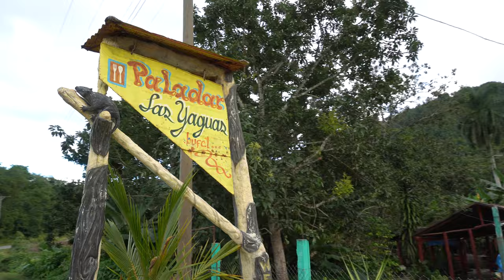Экскурсия на водопад POCETA DE CRISTAL - 3 серия. Отдых на Кубе.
Дорога с водопада, дегустация кофе, обед, еще одна ферма и домашние животные.

Возможно кто-то забыл, но Куба открыта для посещения и острова и конечно Варадеро!
🏝 Не забываем про чудесные белоснежные пляжи и тёплый океан.
🏨 GRAND MEMORIES VARADERO 5*
Один из самых больших отелей Варадеро, расположен в экологически чистом месте. Есть выделенная зона только для взрослых (за дополнительную плату), 2 бассейна, 6 ресторанов a la carte, 5 баров. Для детей мини-клуб, ⁣⁣анимация, игровая площадк, бассейн.
🏨 Iberostar Tainos 4*
Отель с хорошей анимацией, разнообразным питанием и компактной ухоженной территорией. Расположен в живописном месте с шикарным пляжем, оформлен в традиционном карибском стиле.
🏨 ROC ARENAS DORADAS 4*
Отель - "тропическая сказка" с собственным пляжем, хорошее расположение напротив дельфинария и спортивного порта, отличная анимация. Для детей бассейн, игровая площадка, буфет.
🏨 MELIA PENINSULA 5*
Живописный отель в уютной лагуне Мангон с собственным пляжем. Разделен на 2 части: взрослую и детскую. Активная анимация. Детям: 2 бассейна, площадка, мини-клуб, дискотека, ясли, анимация.
🏨 Sol Palmeras 4*
Отличное соотношение цены и качества!
Расположен на одном из красивейших пляжей Варадеро, удобный пологий вход в море и мелкий белый песочек. Обширная ухоженная территория и развитая инфраструктура. Детская площадка, бассейны, мини-клуб
🏨 Iberostar laguna Azul 5*
Прекрасный вариант для семейного отдыха, красивая территория, прекрасный песчаный пляж, хорошая детская зона.
🏨 Iberostar Selection Varadero 5*
Любимчик семей с детьми!
Шикарный пляж, очень зелёная территория, колоритный и уютный. Для деток - миниклуб, детская площадка, бассейн с небольшими горками
❔Знакомы с каким-нибудь из этих отелей?
❕Скорее Сохраняйте!
А по поводу цены пишите в Директ, все посчитаю и подскажу 📩